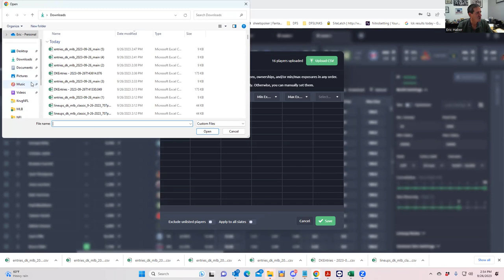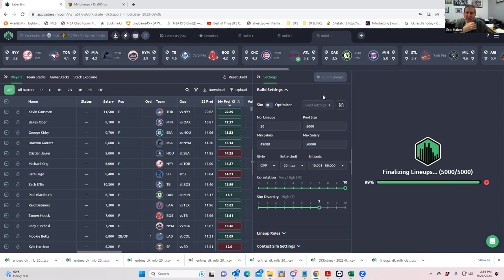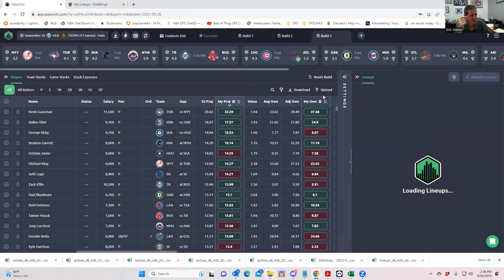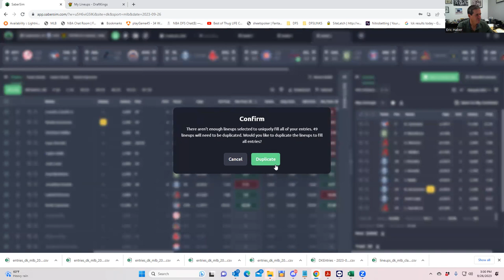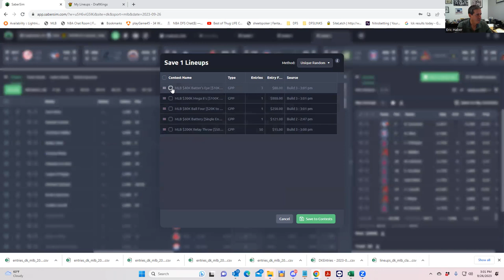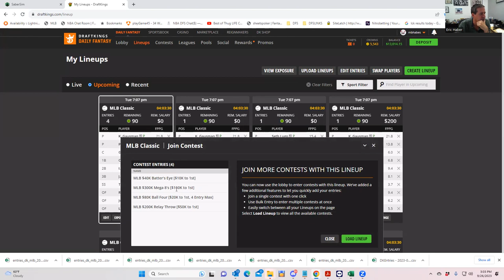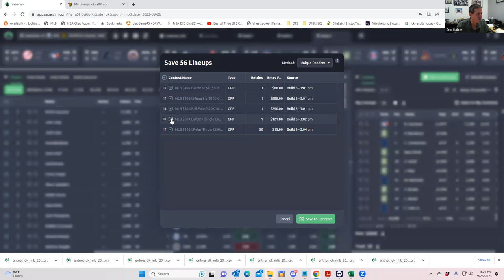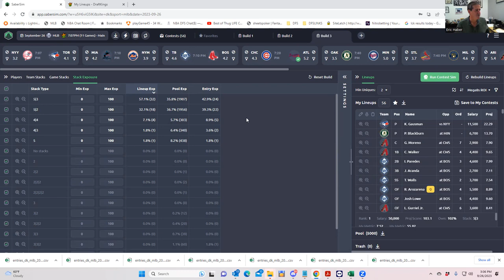SHEETS MLB DFS SLATE EARLY BUILDS USING SABERSIMS CONTEST SIMS